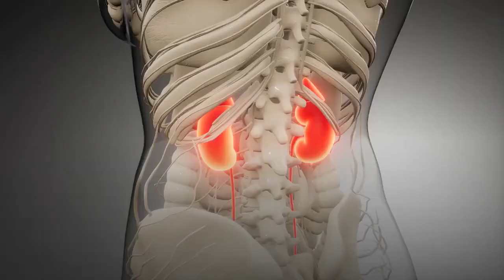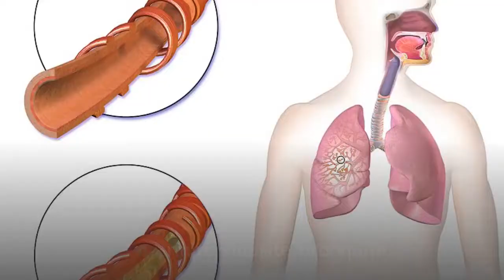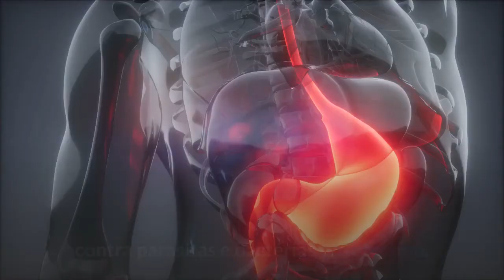Quais Os Benefícios Do Mastruz Com Leite Para Saúde. Ajuda no tratamento de problemas digestivos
O mastruz é uma planta com origem da América do Sul, na região central, pode ser conhecido também como erva de Santa Maria.

Bem vindo ao meu canal, irei falar dos beneficios do mastruz para saude

O Mastruz e rico em vitaminas e minerais.

Possui muitos benefícios para a saúde como:

anti-inflamatório, antimicrobiano, antifúngico, aromatizador,
antiviral, cicatrizante, expectorante, anestésico, sedativo.

Ele fortalece o sistema imunológico por ter grande fonte de vitamina C.

È ótimo para tratamento de gripes e resfriados.

È eficaz em tratamento de problemas respiratórios como:

asma, rinite, sinusite, bronquite.

Ele faz uma limpeza no muco presente nas vias respiratórias, descongestionando as mesmas. Tem ação contra a inflamação e auxilia na cicatrização de machucados.

Ajuda no tratamento de problemas digestivos, como:

gastrites, alivia a má digestão, e ajuda na flatulência.

Traz benefício também ao sistema intestinal do organismo, pois tem ação antibacteriana o que os torna um remédio natural com grande potencial

contra parasitas e bactérias do intestino.

Também ajuda no alívio das cólicas menstruais por ter seu efeito calmante.

Esta planta pode ser utilizada em forma de chá, se for uso oral.

Se for uso externo pode ser utilizado como óleo concentrado da planta.

Para o chá, deve ser utilizado umas 3 a 4 folhas da planta imersas em água fervente por 10 minutos,
depois disto coar e beber uma vez ao dia.

Se for uso externo, deve se macerar as folhas da planta com um pouco de leite, ou mesmo utilizar o óleo concentrado, e aplicar sobre os machucados e realizar os curativos.

Obrigada.Ana Lucia

Antes de iniciar qualquer tratamento e recomendado consultar seu Medico.